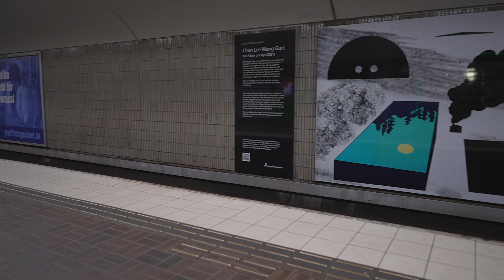Sweden, Stockholm, Zinkensdamm Subway Station, 1X escalator - going down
escalator 0:40

April 2022